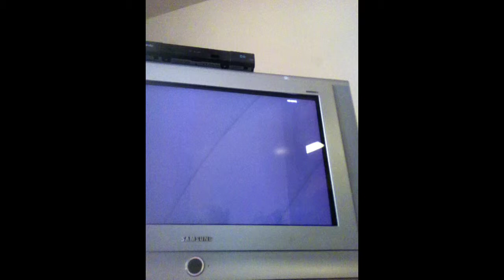Mar 24, 2014